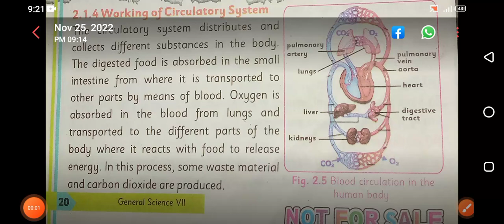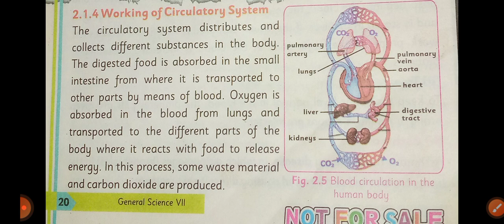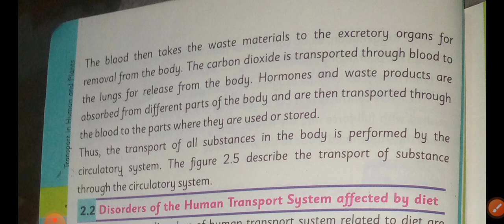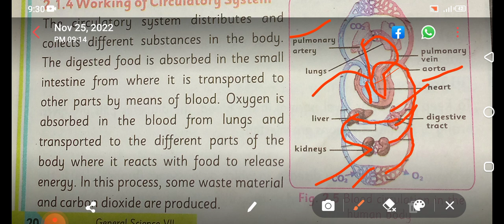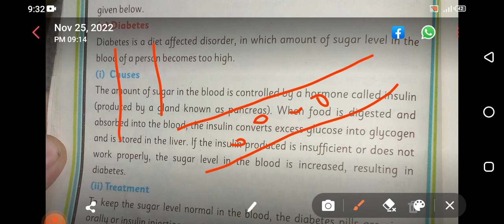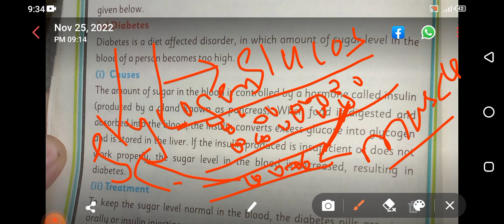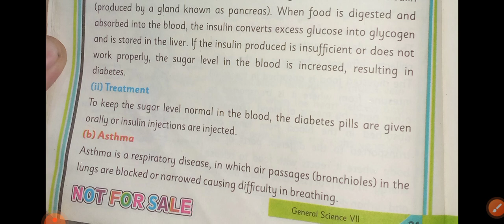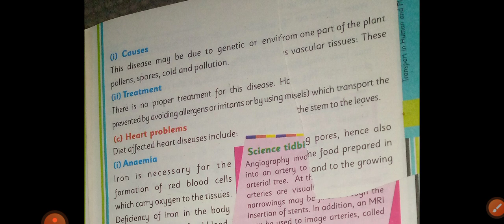Diabetes||asthma disease class 7th science kpktextbook||etea preparation.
this video is about etea PST CT preparation.